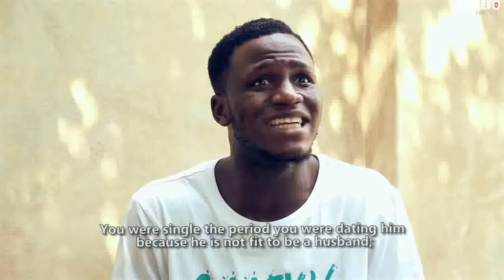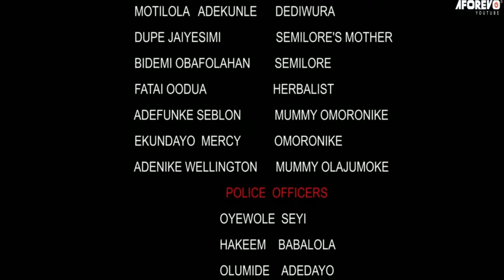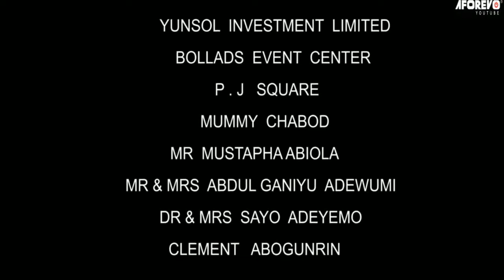SECRET PLAYER - A Nigerian Yoruba Movie Starring - Ronke Odusanya, Kunle Afod, Aishat Lawal